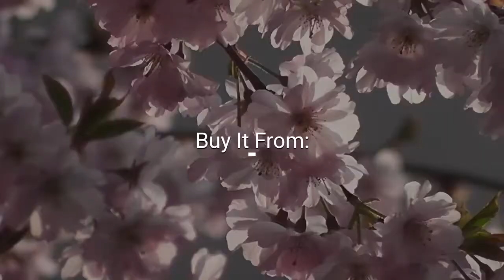😍 Best Quality Matt Finish with Diamond Gold Plated Rubber Bracelet for Men - Style B656 😍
Price Just: ₹800.00 Bracelet Dimension Height : 21 cm (8.27 inch) Width : 12 mm (1.2 cm) Depth : 6 mm (0.6 cm) Other Specification Weight : 14 Gram Size : Fixed Lock Type : Fold Over / Flap Over Color : Golden, Black Material : Brass, Diamond, Rubber Surface Finish : Matt, Textured Occasion : Festival, Marriage / Wedding / Engagement, Party Wear, Birthday, Gift, Photography Style of Jewellery : Hip Hop Brand : Soni Fashion® Sales Package : 1 Bracelet#Brass BlackBracelet Rubber GoldenBracelet HipHop Diamond Matt Textured .